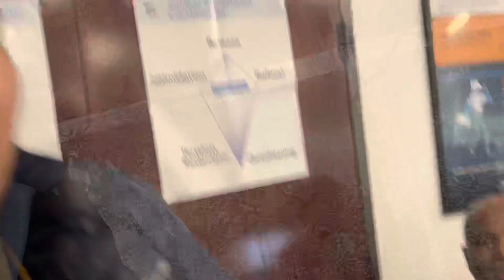I WENT TO THE CARNIVAL!!!